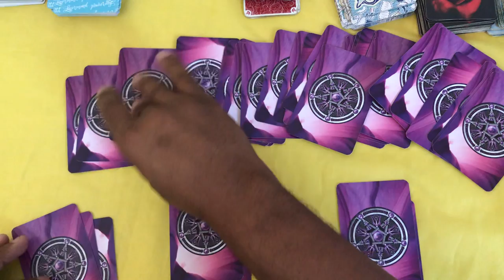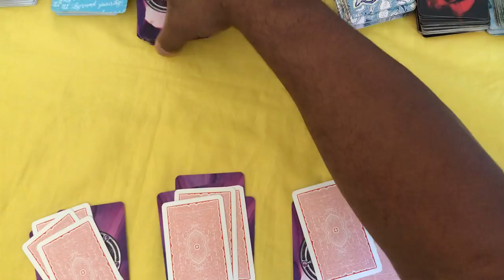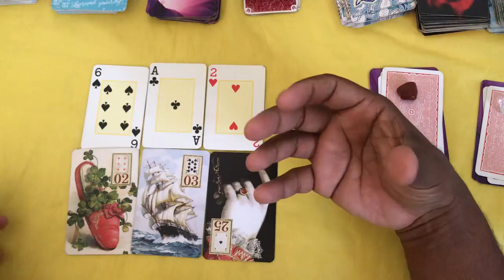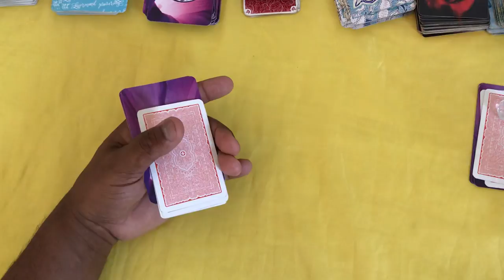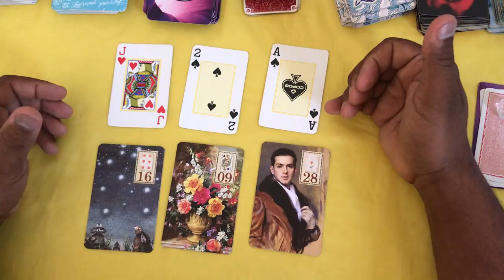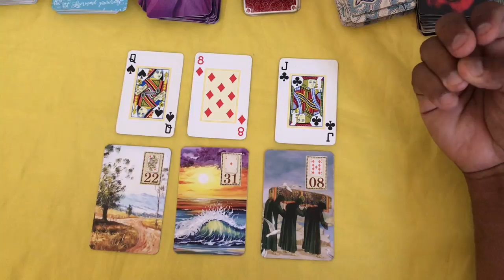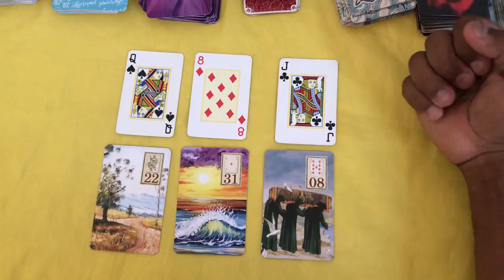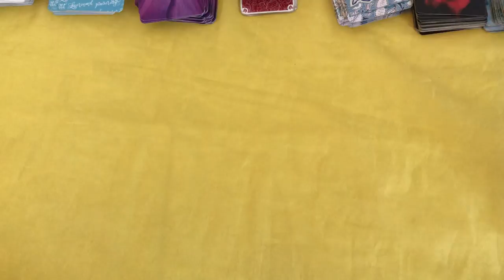ELE HOJE EM RELAÇÃO A VOCÊ! !!💘 [ Tarot Responde ] Tarô [Tarô ] Tarot